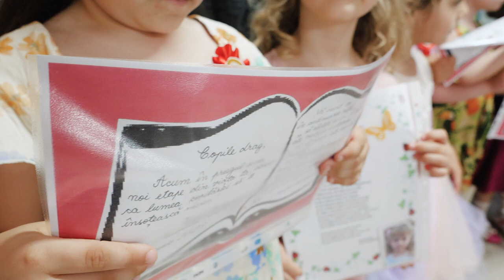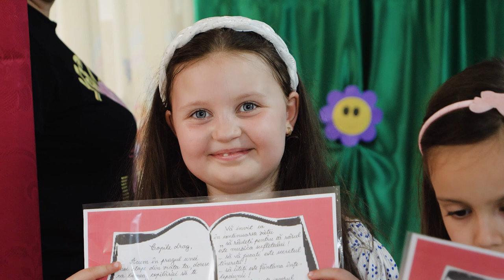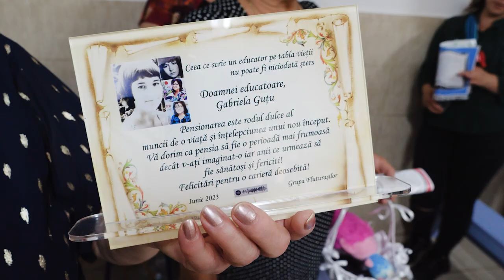Serbare - Video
Adrian Lazar